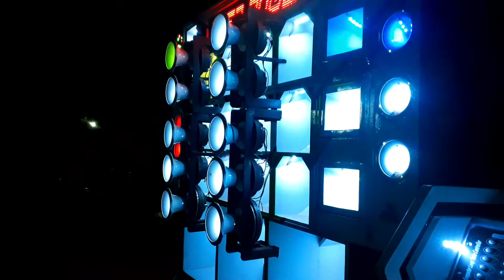PISADA MIX_ ÁGUA FRIA 2021